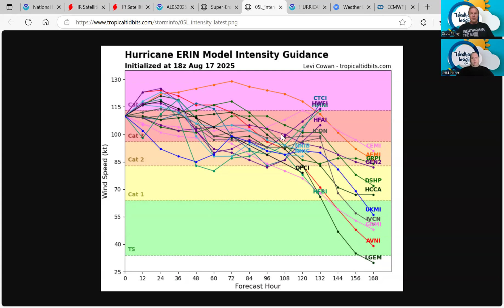Tropical Update for 8 17 25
🌀 Tropical Weather Update – August 17, 2025
Today we’re tracking powerful Hurricane Erin as it passes north of the Virgin Islands.  Behind Erin, we now have Disturbance 2 in the southern Atlantic and Disturbance 1 in the northern Atlantic.  We discuss potential impacts of Erin and the possibility of development of Disturbances 1 and 2.
🎙️ Meteorologists Jeff Lindner & Scott Pitney break it all down.
Stay weather-aware and storm-ready. ⚠️